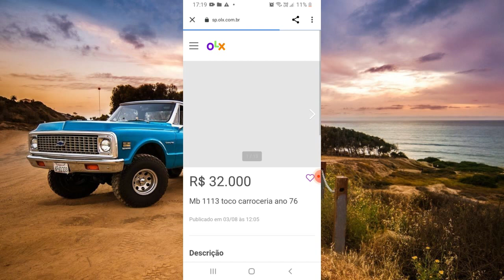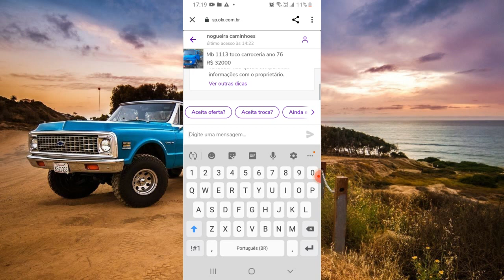CAMIONETES D-20 A VENDA A PARTIR DE 30 MIL REAIS